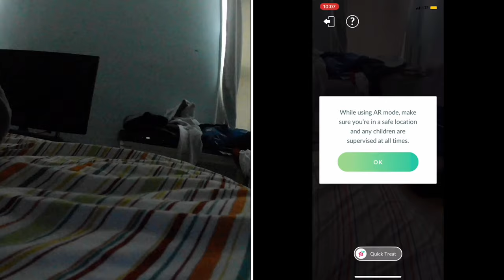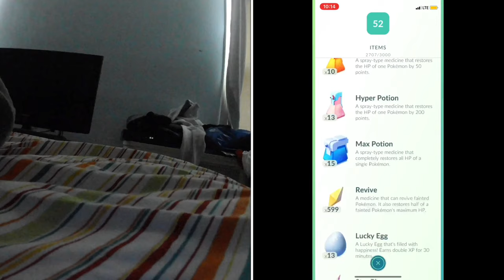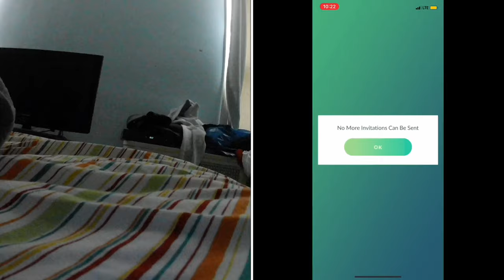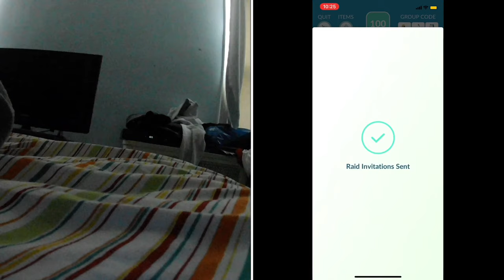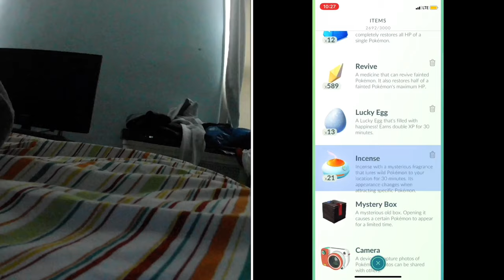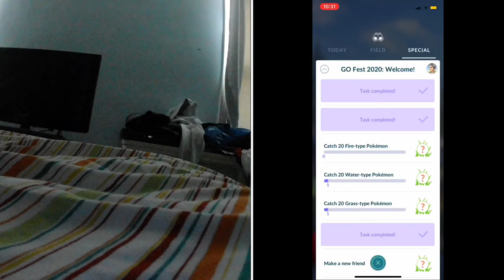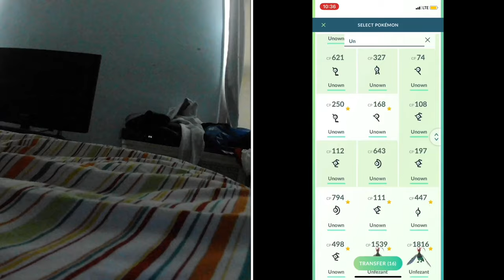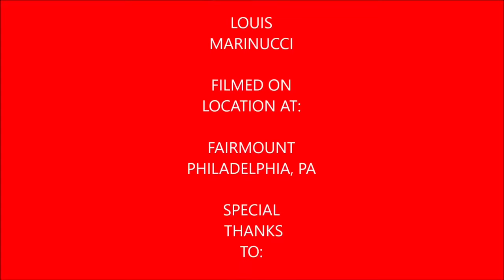Plays Pokémon Go Episode 60 (Go Fest 2020)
In this video I talk about my experience at Go Fest 2020 I end up with 14 shiny Pokemon, I complete all the challenges that came with GO Fest, and even catch some new Pokemon including Victini.

 My Mersona

In Video I talk about GO Rocket Balloons, Jesse & James from the anime, & so much more.

The California Mermaid Convention Purchase Digital Tickets

My Mersona